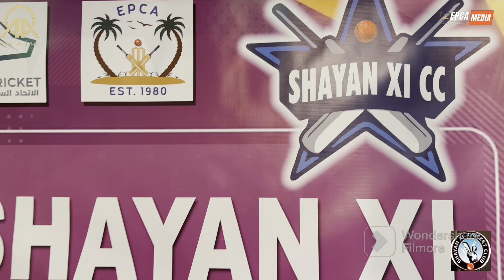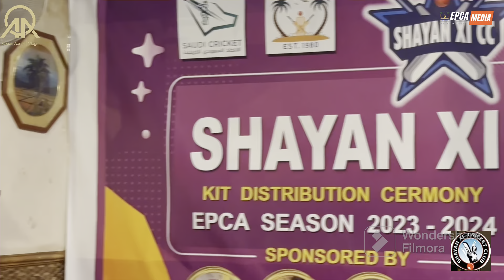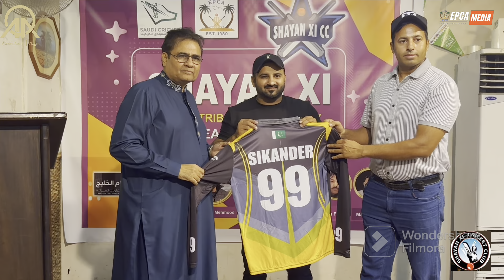EPCA cricket club ShayanXI Kit Distribution Cermoney season 23-24#epca#cricket#sacf#Dmm#ksa#viral